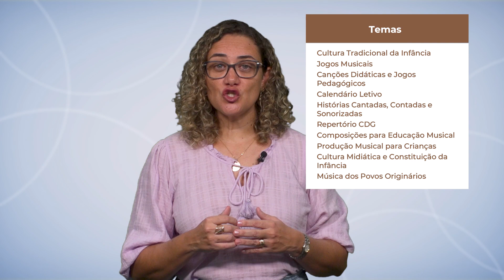Repertório Musicopedagógico I - Apresentação